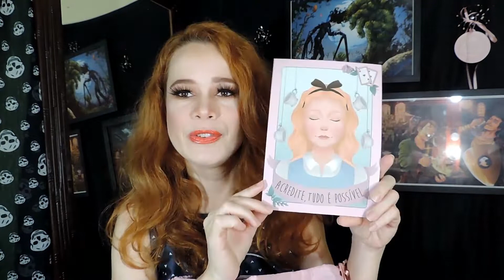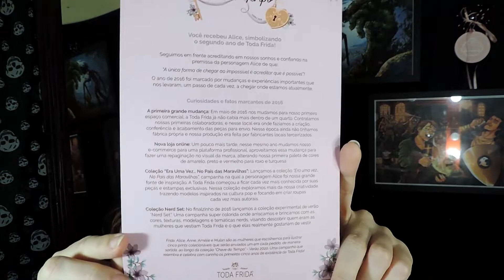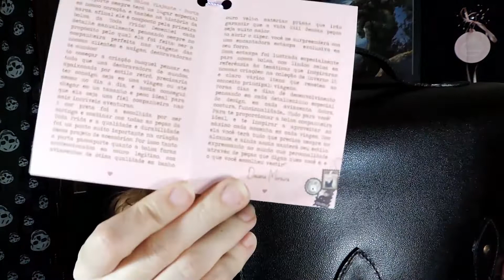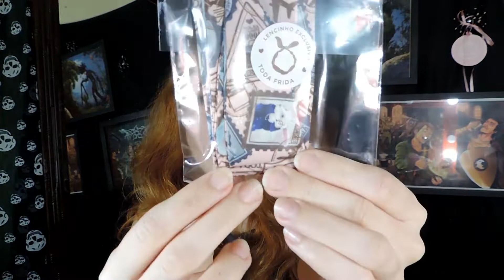BOLSA VIAJANTE TODA FRIDA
No vídeo de hoje eu mostrei a Bolsa Viajante da Toda Frida, uma marca de roupas de mulheres para mulheres, encantadora e apaixonante.

Câmera: Nikon P520